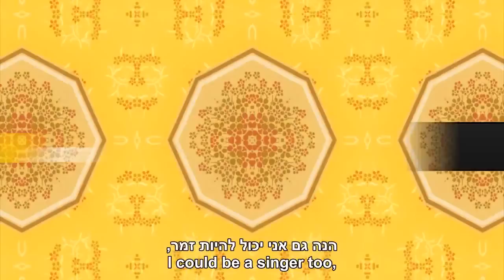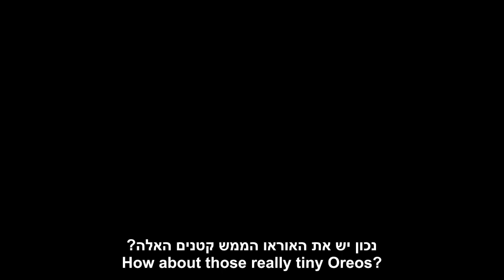Ahmed & Salim - (Ahmed kills justin bieber) HD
Parody to justin bieber! :)